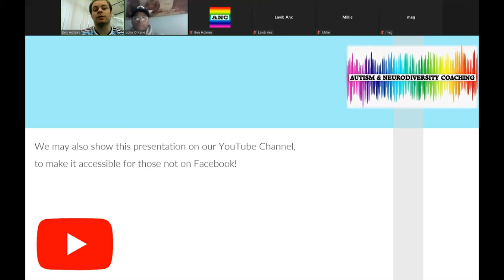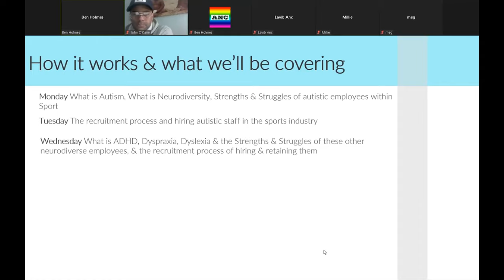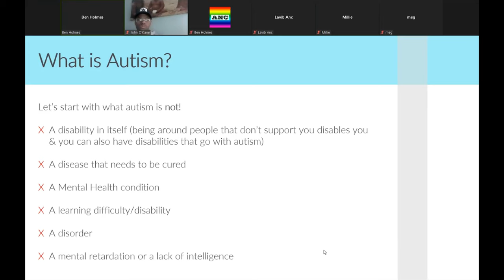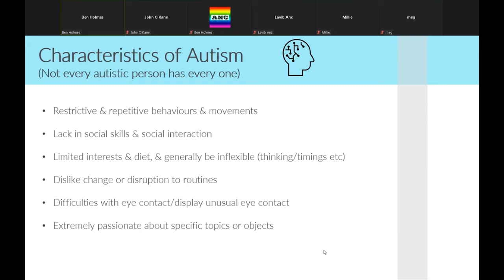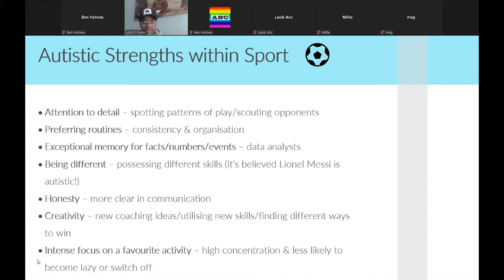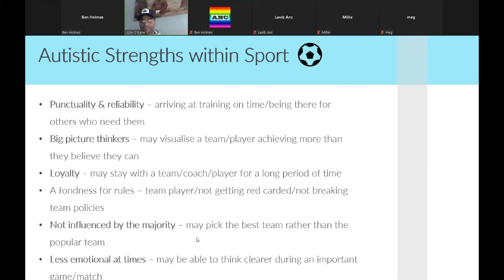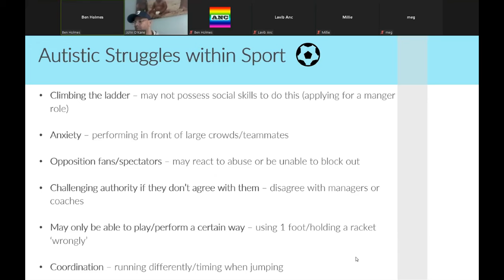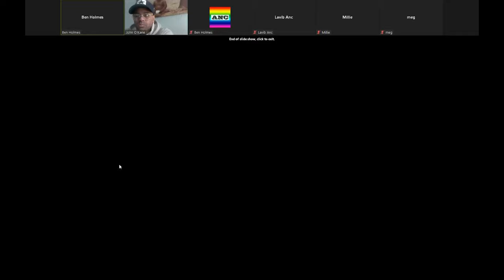Autism and Neurodiversity Sport Masterclass with John O'Kane #1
Ben Holmes and John O'Kane discuss being Autistic within the sport's industry. This is day one of our week-long Sports masterclass to help companies support neurodiverse individuals and employees.

🌈 autism_coaching - Twitter
🌈 autismneurodiversitycoaching - Instagram